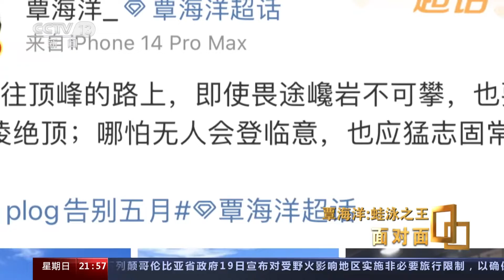独揽四金、填补中国蛙泳66年空白！专访覃海洋 新晋“世界蛙王”是如何炼成的？| CCTV「面对面」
在福冈游泳世锦赛，覃海洋获得四金，并打破200米蛙泳世界纪录。《面对面》专访中国游泳运动员覃海洋，他表示面对巴黎奥运会，自己做好了准备。